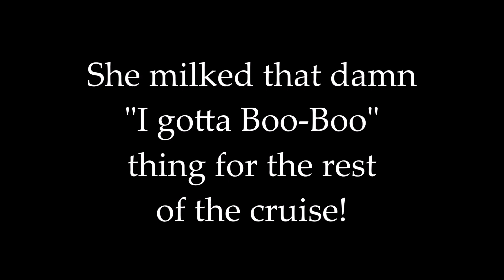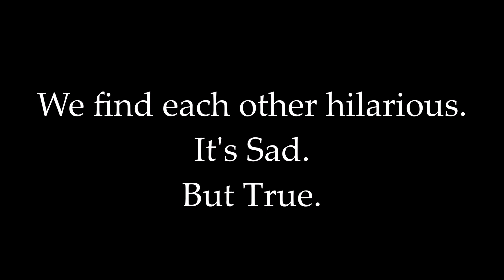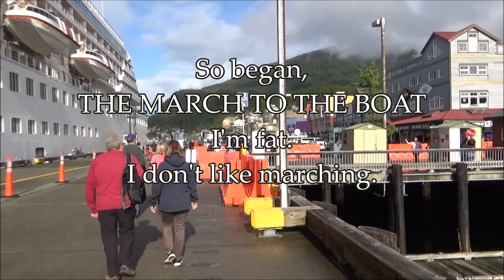Episode 14 A Glacial Return, Robes & Food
The title says it all.. plus fun.  Don't forget fun.